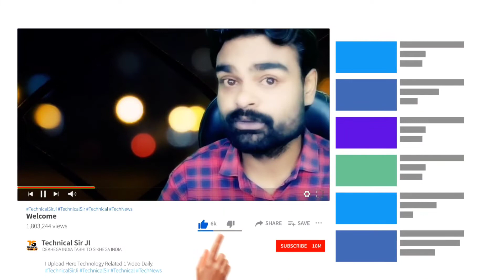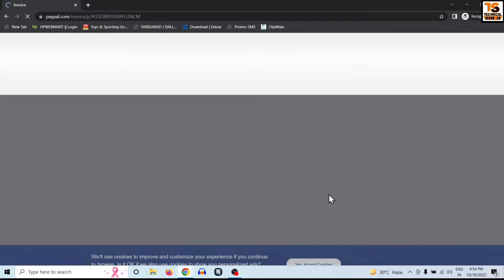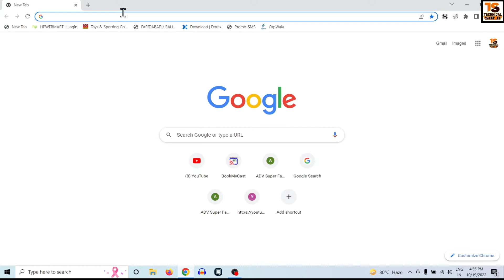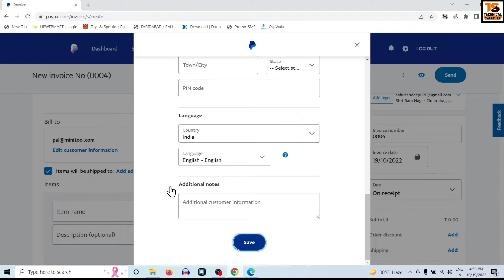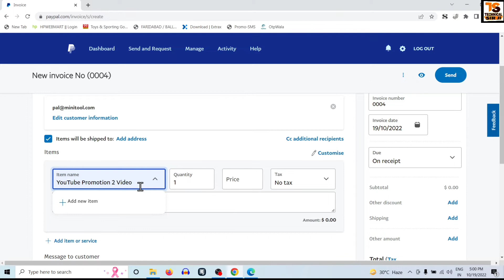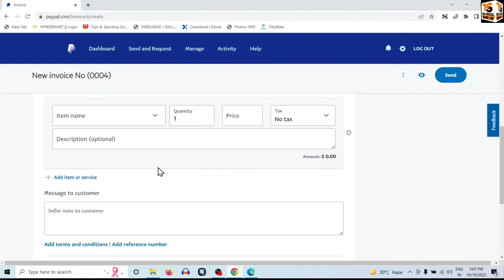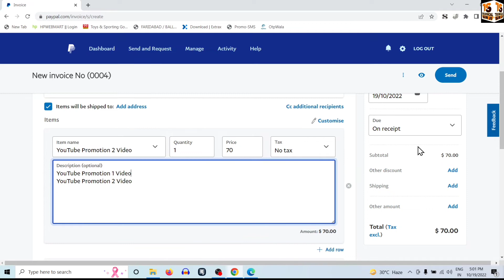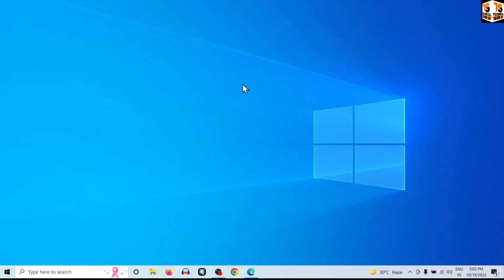How To Create Invoice In Paypal | Create & Send an Online Invoice in PayPal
How To Create Invoice In Paypal Create & Send an Online Invoice in PayPal How do I send an invoice on PayPal without fees

2 Click Tools at the top of the page, and then click Invoicing.
3 Next, select Create Invoice.
5 To add a name or shipping address, click Add customer details.
6 Enter the items, quantity, price.
7 Click Send.

▶ Queries Solved:
How To Create An Invoice